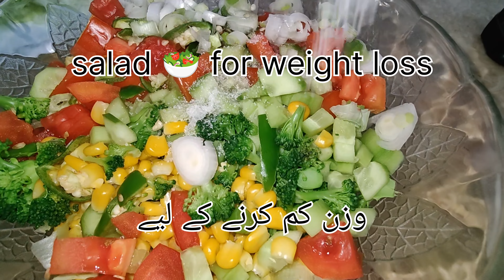American corn salad! American salad/wait loss/S food recipes Adventure